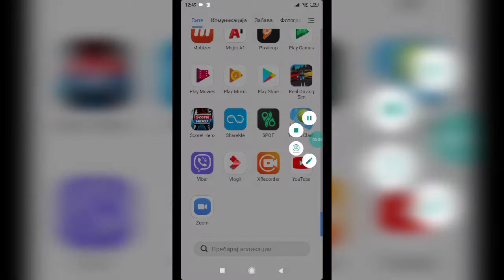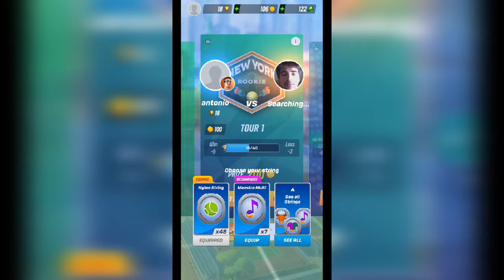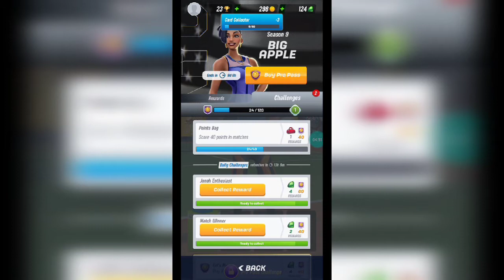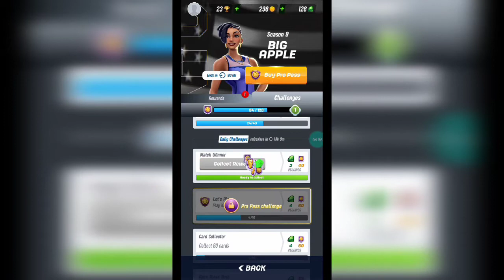igrame tenis clash